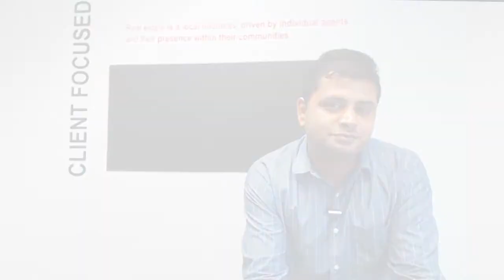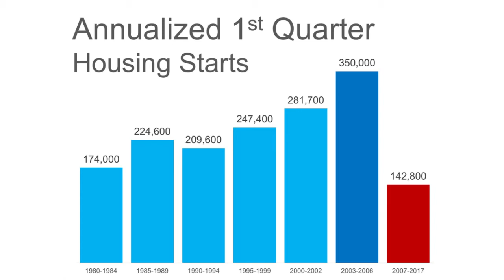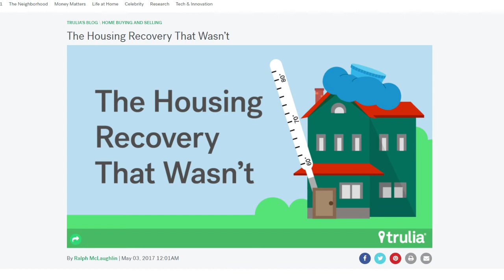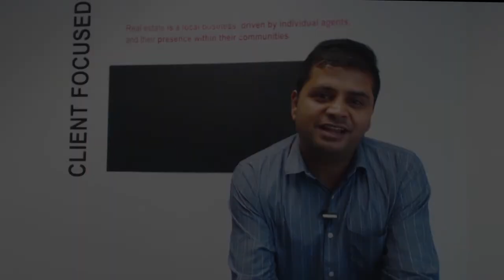The Dee Team: Are We Heading Into Another Crash?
A lot of people have been asking if we’re headed toward another real estate market crash. If you take a look at what caused the last bubble and what’s going on right now, the answer is clear. The previous bubble formed because lenders were giving out loans to people who shouldn’t have qualified for them in the first place and those buyers were purchasing brand-new homes that ended up being foreclosed upon. Lending guidelines are much stricter now. To learn all three reasons why I’m confident we are not headed toward a market crash, watch this short video.

Buying a Southern California Home? Search ALL Homes For Sale

Selling Your Southern California Home?